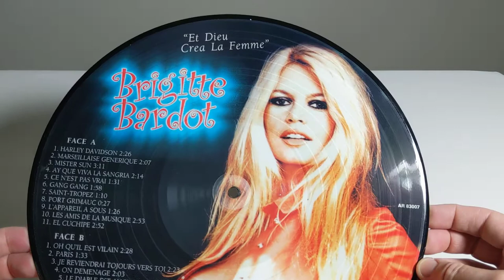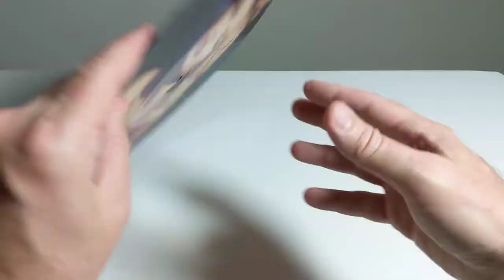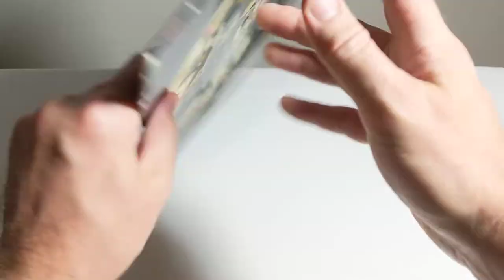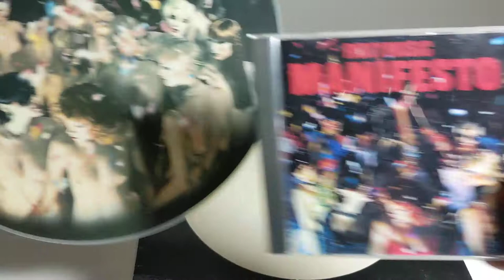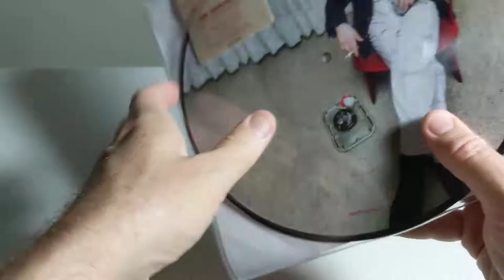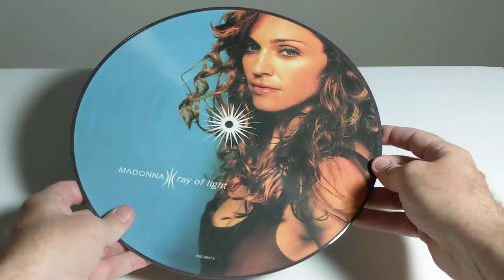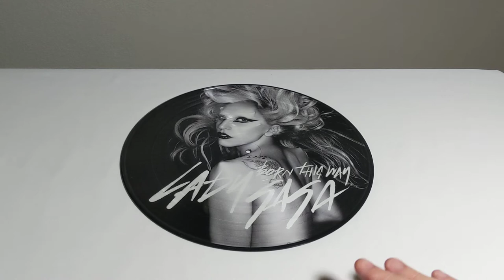Picture Discs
Sadly, my Lana Del Rey picture disc is unavailable for this video because it's framed and in my office, which has been inaccessible for the past five months due to Coronavirus. It's from Born to Die, and is the 12" single of either Blue Jeans or Video Games...either way, she watches over me as I make important decisions and scold unruly subordinates. Some day soon I will get a security escort to let me in and visit her and the other good luck charms I have strategically placed in my office, which I painted myself when I moved in last year. The color is Ice Sculpture, and I have a wall half made of windows that I sit in front of as I work, with Lana looking on to my left. Looks like it will be another 5 months at least before I return to the office, and that seems like an optimistic projection at this point...but as Bob Marley said, I believe that sooner or later everything's gonna be alright :)